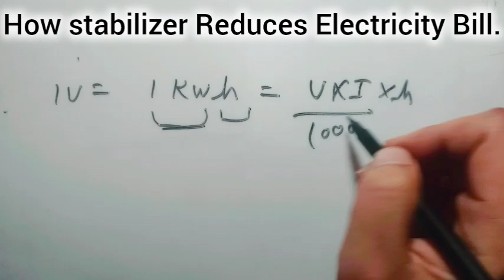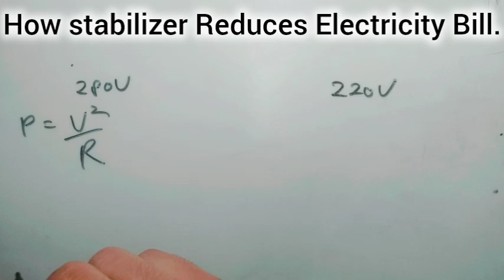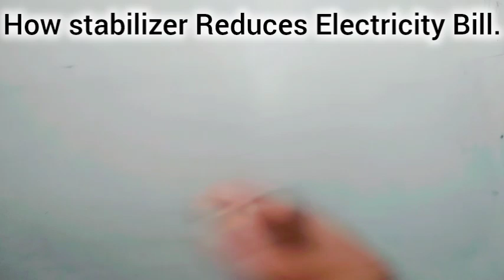How Stabilizer Reduces Electricity Bill?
In this video,we will discuss about in which Condition, stabilizer reduces electricity bill.